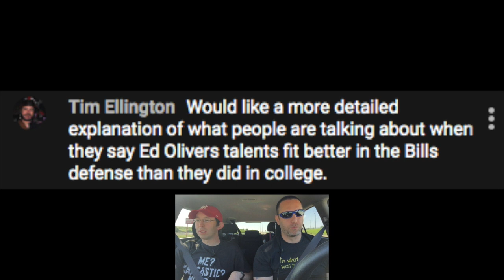Cruise Control - Ed Oliver's Responsibilities in the Buffalo Bills Defense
Going from playing a 0 Technique (Nose Tackle) to playing a 3 Technique (shading the guard) how will the responsibilities change for Ed Oliver as he looks to make an impact on the Buffalo Bills in 2019.